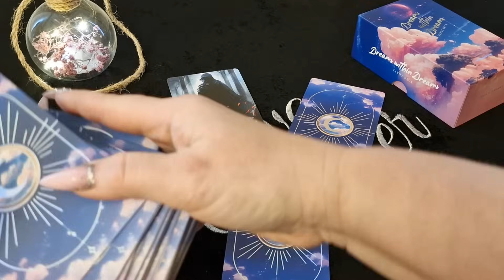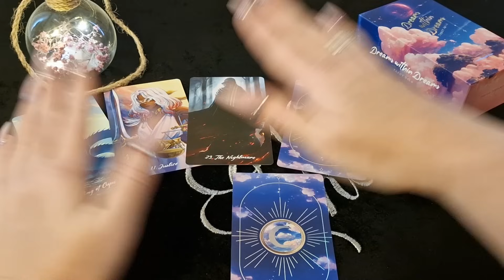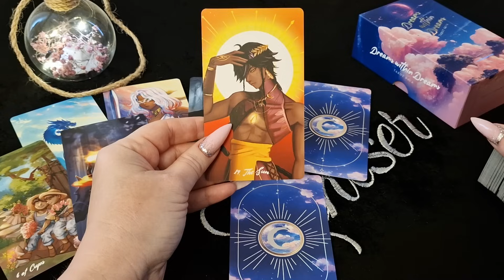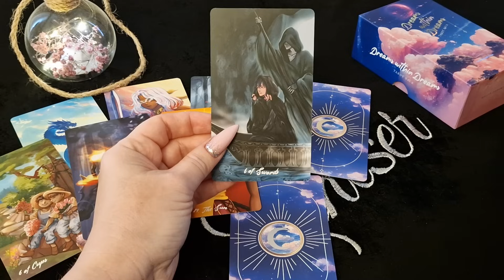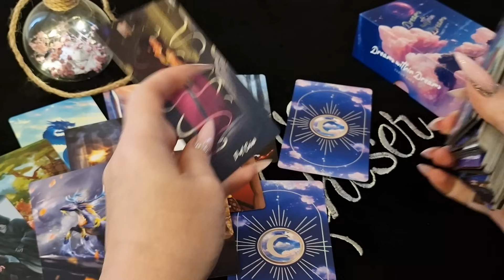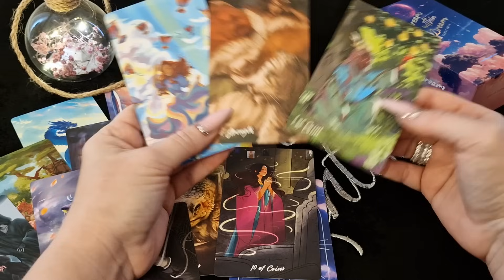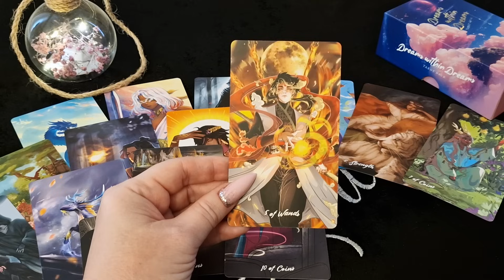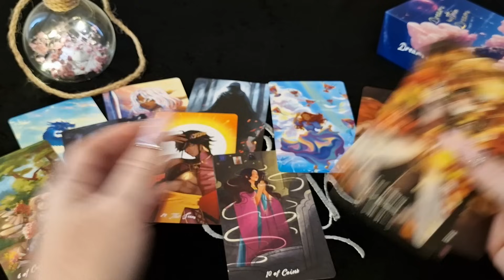ОВЕН.Таро-прогноз от Евы Лехцер с 06.11.23 - 12.11.23.Timeless In-Depth Tarot Reading